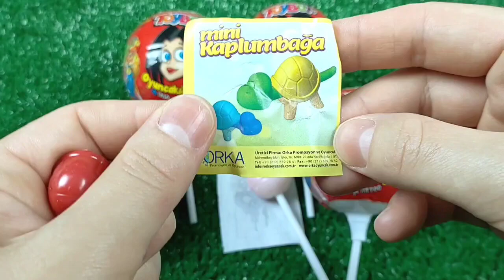A Box Full of Cars, Roll Royce, Lamborghini, Ferrari, Porsche,Candy, Mclaren Bugatti, Mercedes #16